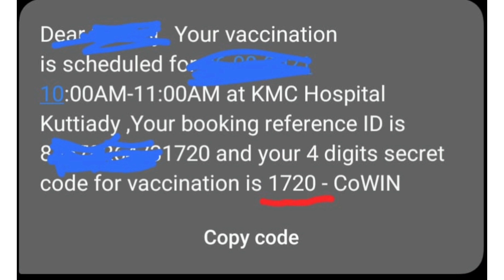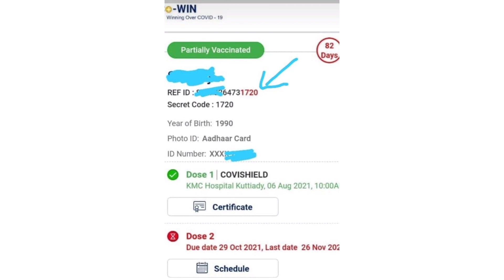side effects of corona vaccine malayalam/vaccination vlog/side effects of covishield Malayalam